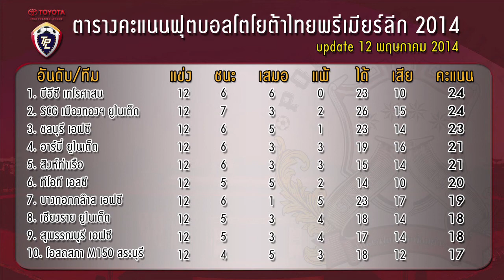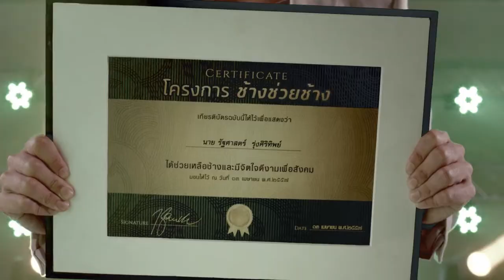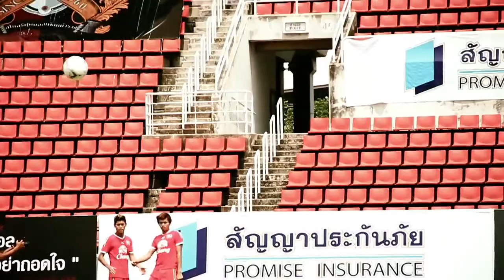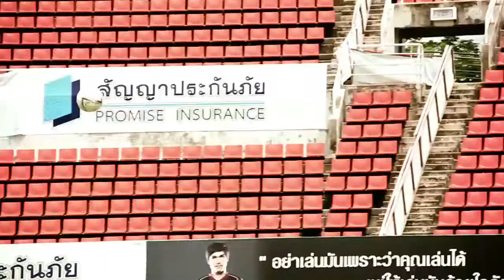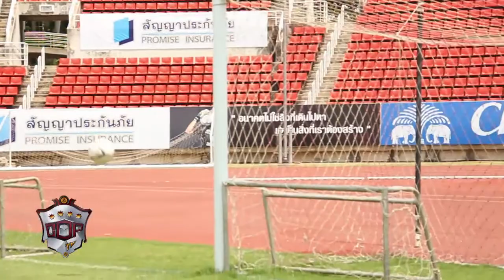COP TV : EP2 มิตรภาพสองเพื่อนซี้ .. ปกเกล้า อนันต์ และวันเฉลิม ยิ่งยง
เรื่องราวของ "เจ้าปก" ปกเกล้า อนันต์ และ "เจ้ากิ๊บ" วันเฉลิม ยิ่งยง กับมิตรภาพดีๆในค่ายเพื่อนตำรวจ มาพร้อมกับแบบทดสอบเชิงลูกหนังสุดฮา ที่เรียกเสียงหัวเราะได้เป็นอย่างดี